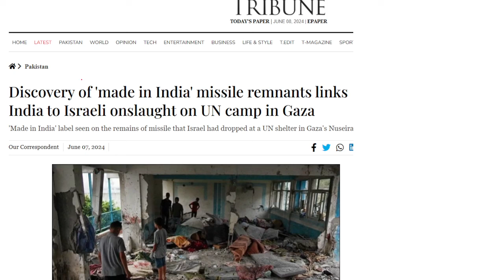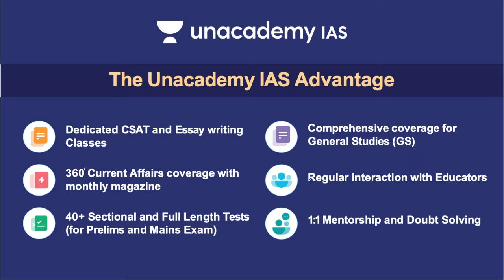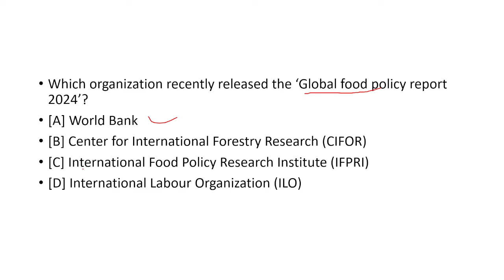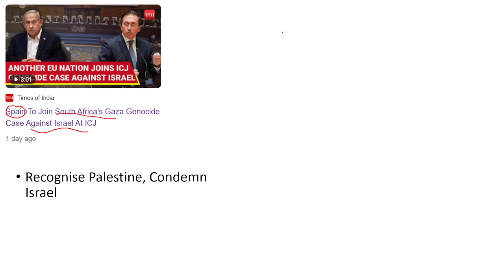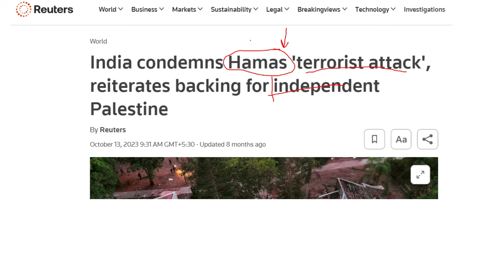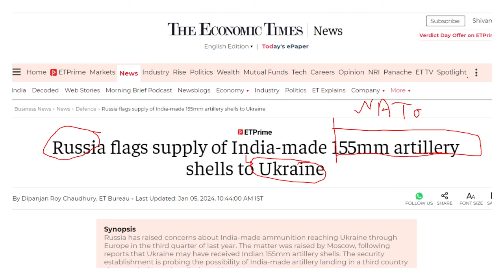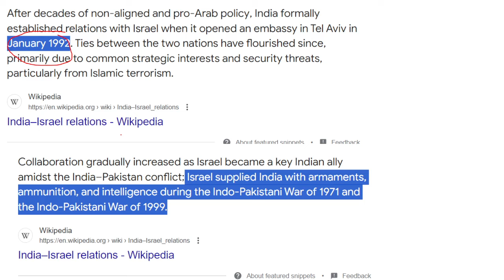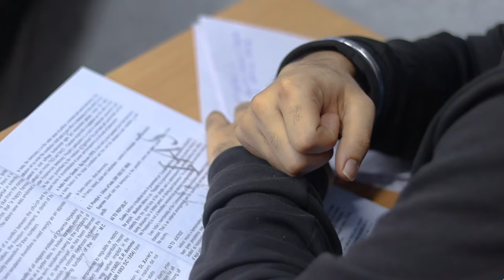India Fueling War in Israel? As Made in India, explosives found in Palestine